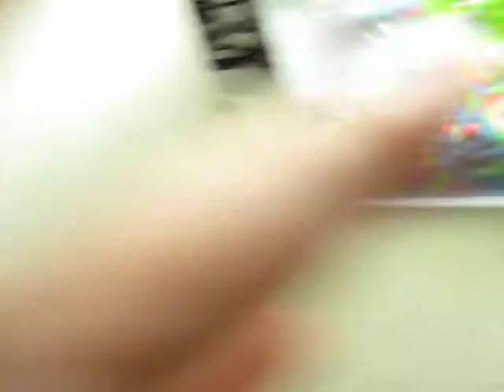How i'm easily amused and my evil sister.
Well, this is a video response to Dinomy and well it's about what easily amuses me...also, my sister kinda starts talking shit to me in the video and I didn't feel like recording again because I would have to charge my batteries first so I have decided to show you all how my sister talks to me on a daily basis. Well, what is wrong with not wanting to be told when someone wants to get on I honestly just don't care if someone comes up to me and says hey I want to get on now because the days of me being a computer zombie are over and I have other things I can do that are more entertaining than a computer...though I do need the computer to study for my ASVAB that I have to take again and my sister is always on so yeah...I don't get much time to study which really isn't helpful.

-Kris